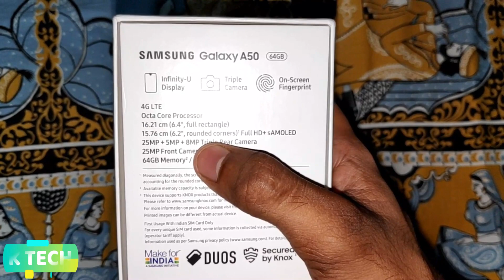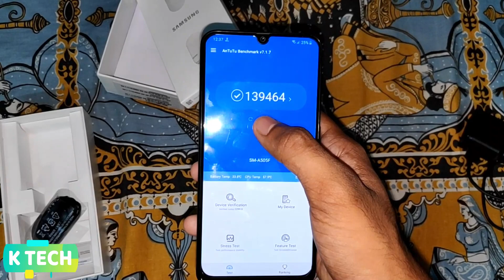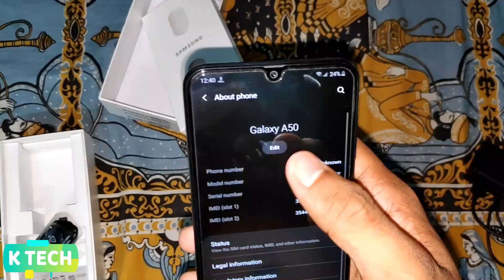SAMSUNG GALAXY A50 UNBOXING AND REVIEW AFTER 2 WEEK OF USE 😀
THIS VIDEO CONTAINS UNBOXING AND REVIEW OF SAMSUNG GALAXY A50..

I MADE THIS VIDEO AFTER 2 WEEK OF USE..